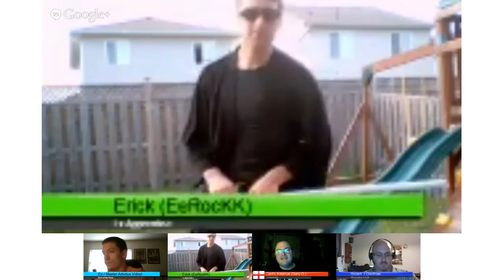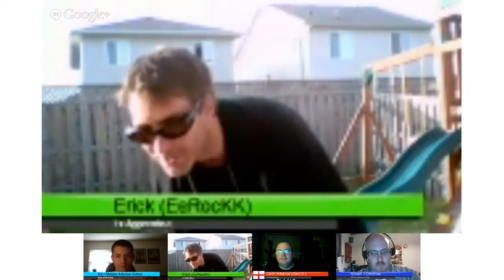TPLA Live! Apprentice anarchy